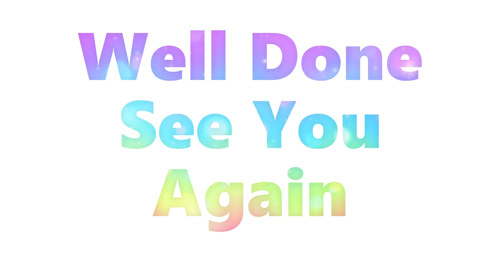🎉 Happy New Year Drawing | How To Draw A Confetti Ball | Easy Drawing Step By Step 🎊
How To Draw A Confetti Ball 🎊
Let kids can easily follow how to draw a confetti ball step by step 🎨

Happy New Year Drawing | How To Draw A Party Paper Cup | Easy Drawing Step By Step 🥤

🎊 Confetti is a lot of small pieces of paper or other material that is thrown into the air at a celebration such as party or a wedding. The origins are from the Latin confectum, with confetti the plural of Italian confetto, small sweet. Modern paper confetti trace back to symbolic rituals of tossing grains and sweets during special occasions, traditional for numerous cultures throughout history as an ancient custom dating back to pagan times, but adapted from sweets and grains to paper through the centuries.

In some places, the use of confetti is banned due to health problems of people or animals, or due to the work needed to clean up the confetti afterward.